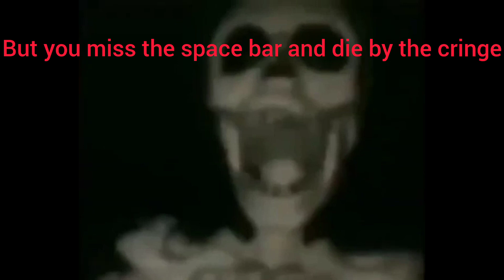Ultra Bacon roasting @strawberryrobloxheat - Found footage